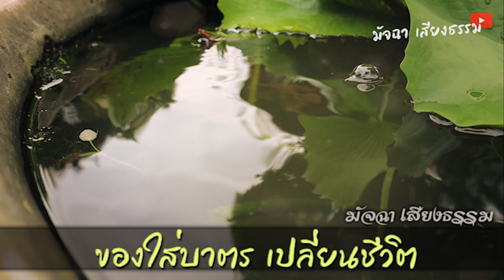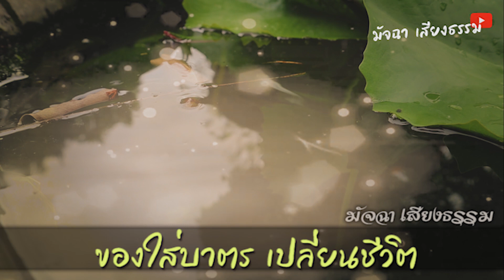ของใส่บาตรเปลี่ยนชีวิต!! เสริมบุญบารมี ไม่เจ็บไม่จน โชคลาภวิ่งเข้าหา!!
ของใส่บาตรเปลี่ยนชีวิต!!
เสริมบุญบารมี ไม่เจ็บไม่จน โชคลาภวิ่งเข้าหา!!